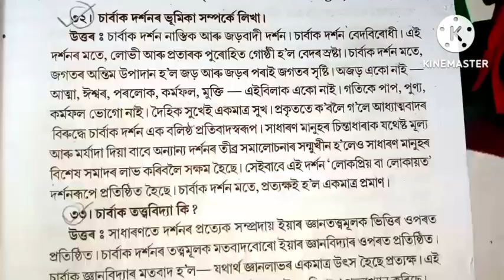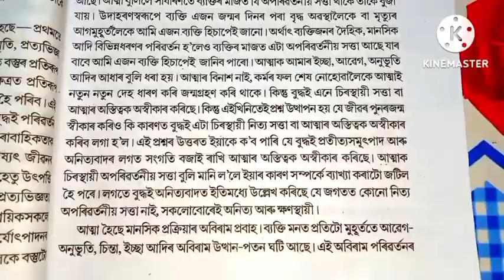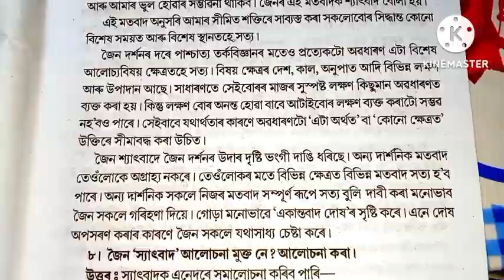Philosophy (Major/Minor Course)//B.A 1st Semester 2033//Chapter 2 Common Q/A for Final Exam 2023/Phi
Philosophy (Major/Minor Course)//B.A 1st Semester 2033//Chapter 2 Common Q/A for Final Exam 2023/Philosophy..
           All Important Questions Answer for Final Exam Important.
        Philosophy Book for NEW NEP .